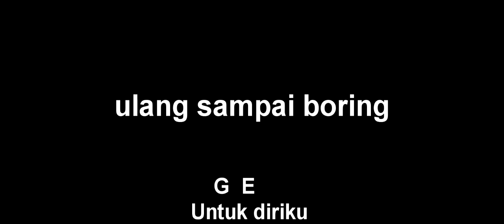cara main gitar BPR - Seribu Tahun Takkan Mungkin (chord + lirik + cover)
rock kapak brooooo rock kapak